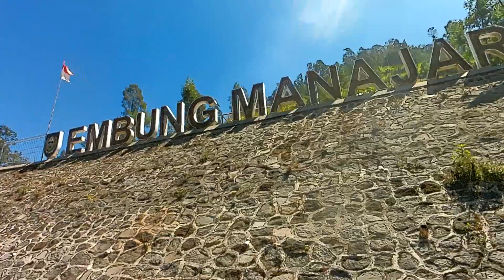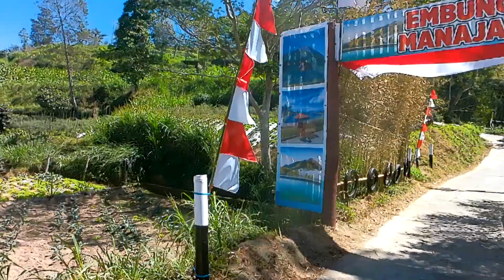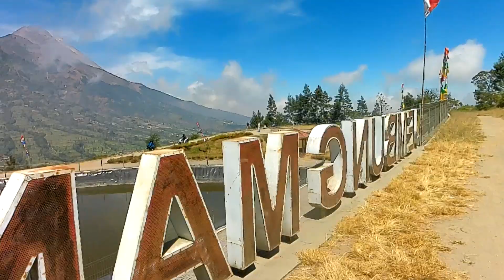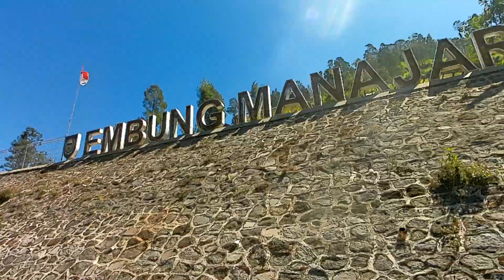Perjalanan Jalur extrim menuju Embung Manajar dilereng Gunung Merapi Merbabu New Selo Boyolali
Embung Manajar Selo Kawasan perbukitan lereng Gunung Merbabu Boyolali